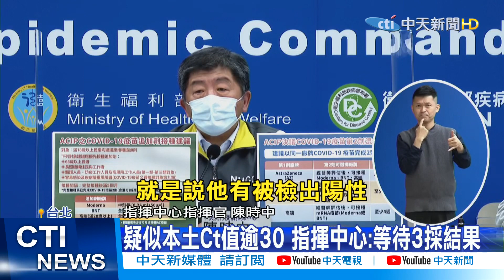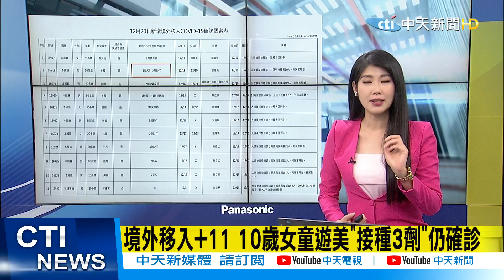【每日必看】疑似本土Ct值逾30 指揮中心:等待3採結果｜P3實驗室女助理染疫 中研院報告點出"3錯誤" @中天新聞CtiNews 20211220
00:00 P3實驗室女助理染疫 中研院報告點出"3錯誤"
01:23 疑似本土Ct值逾30 指揮中心:等待3採結果
02:56 境外移入+11 10歲女童遊美"接種3劑"仍確診
03:15 第三劑12/24全民開打"納高端" 第二劑混打全開

歌名: Sunspots
作者: Jeremy Blake
類型: Dance & Electronic
氣氛: Happy Music